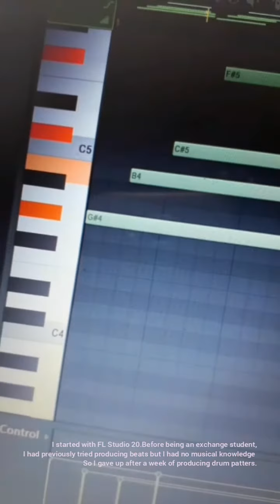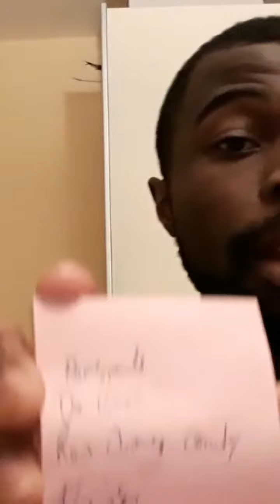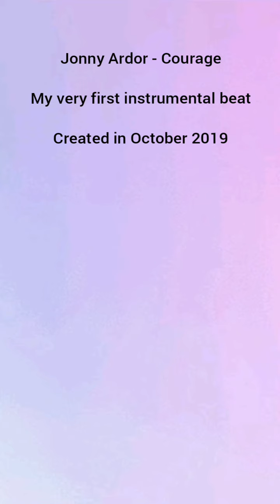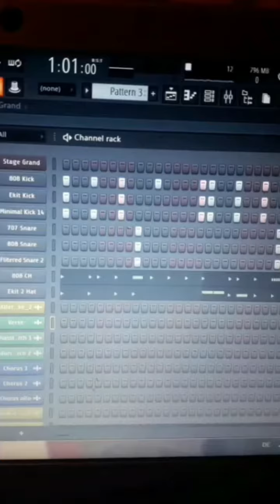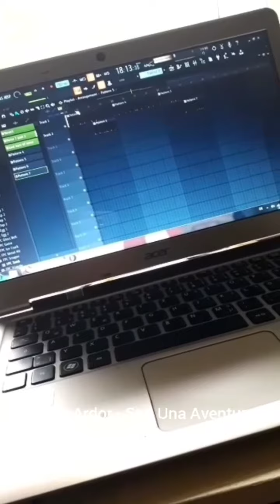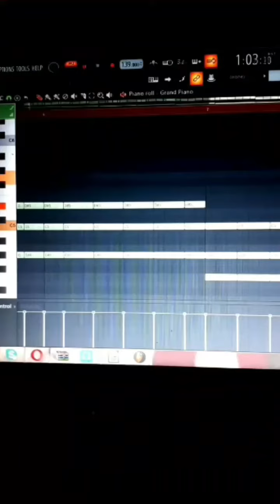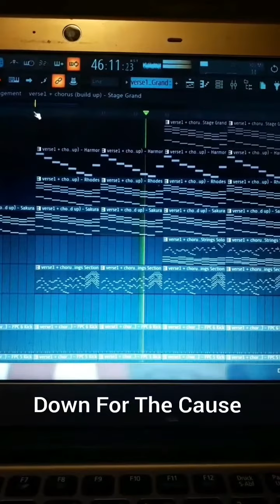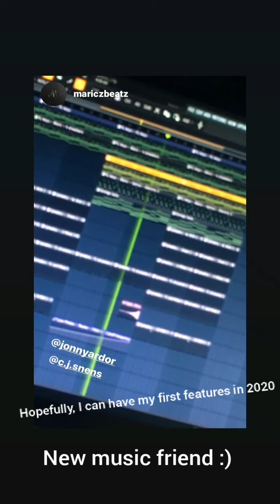Meine Anfänge als Musikproduzent 2019